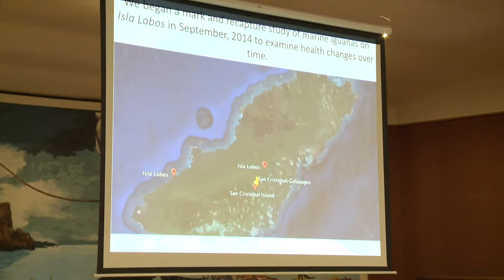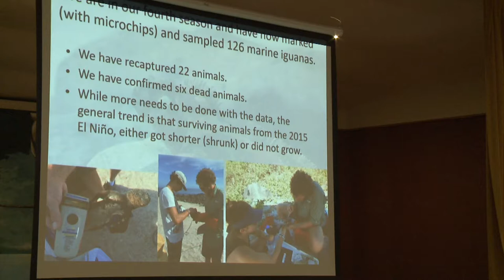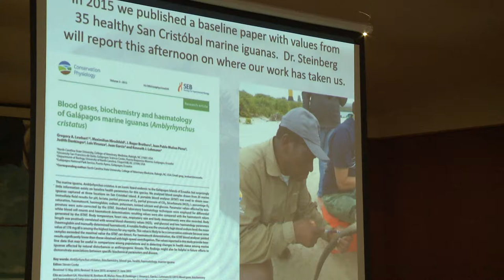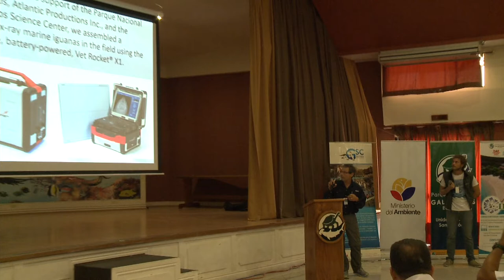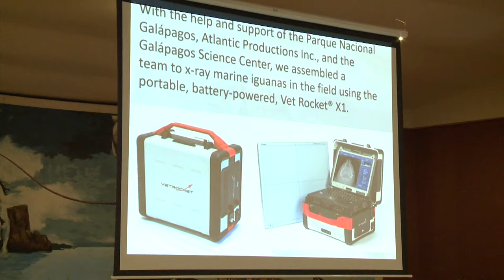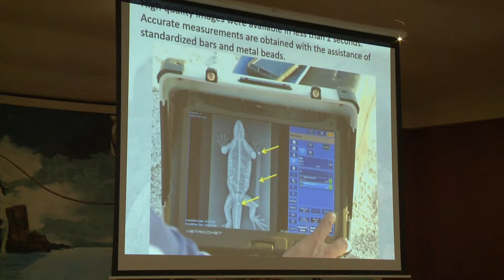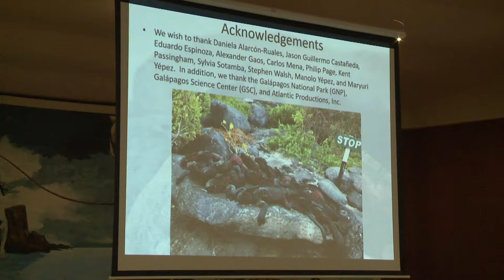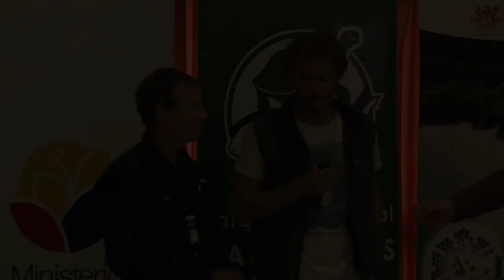7 Gregory Lewbart Ph D